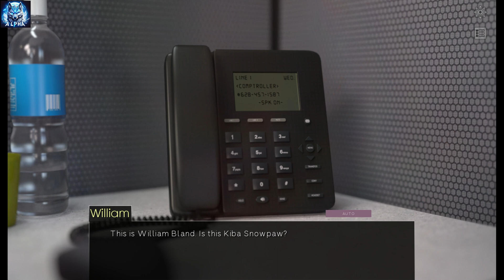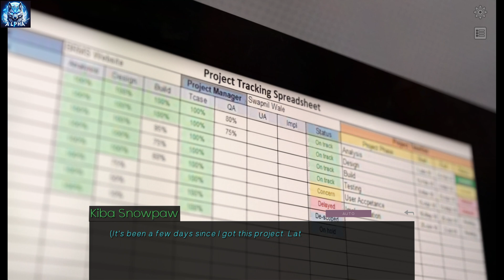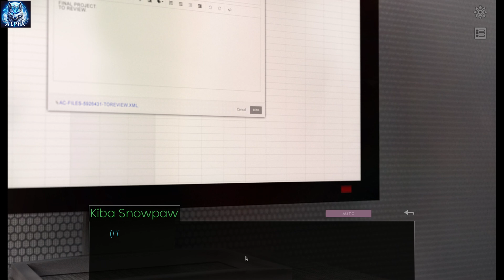Lost at Birth - Part 06 - |@v19games|VNG|@Ubuntu|@Steam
❄️🐾 *Howl-o and warmest winter welcomes, my furry friends and frosty followers!* It's your alpha gamer, Kiba Snowpaw, the Ice Wolf magus from the cool realm of HowlStrom. I've been paw-deep in the gaming snow since my whelp days, and today, we're venturing into the steamy, steam-laden world of "Lost at Birth" on Steam, where drama unfurls its claws in every pixel! 🎮🌪️🐺

📜 *Game Details:*
Developer & Publisher: V19games
Release Date: June 18, 2023
Platform: Steam
Genre: Casual, Visual Novel
Game Modes: Single Player

🔥 *Story Unleashed:*
Dig your claws into the tale of a mundane man whose life spirals into a furry-nado of drama when a young woman turns up, shaking the snowglobe of his life with just a birth certificate. What seems like a simple frost on the surface soon reveals a labyrinth of ice-laden secrets and emotional avalanches. Will he maintain the warmth of his mundane marriage or venture into the blizzard of newfound connections? ❄️💔

🕹️ *Gameplay Paws:*
"Lost at Birth" is not just a visual novel—it's a den of decisions where every choice can snowball into major consequences. With over 1800 static images and a flurry of animated scenes, this game promises to keep your fur on end. Immerse yourself in a world where dialogue choices shape the landscape of your story, and every decision could be the butterfly that summons the storm.

🎶 *Sounds of the Howling North:*
The soundtrack adapts to the emotional climate of each scene, enveloping you in a soundscape that ranges from the gentle whispers of falling snow to the fierce howls of tempestuous confrontations. Accompanied by crisp sound effects, each click brings a gust of auditory immersion that's as real as the frostbite on a winter's night.

👁️ *Visual Blizzard:*
Crafted with top-notch graphic fidelity, the visual storytelling in "Lost at Birth" is a spectacle of icy clarity and realism. Every frame is a painted icicle, reflecting the nuanced emotions and frosty tensions of its characters.

📦 *Steamy Editions:*
While exploring this frost-bitten narrative, remember that each edition on Steam might add more heat to your gaming hearth. Keep your eyes peeled for any special DLCs or frosty bundles that might drop like sudden snowfalls!

🐺 *Kiba’s Critique:*
As your furry guide, I paw through the snowdrifts of drama and gameplay to bring you a wolf’s eye view. "Lost at Birth" melds complex relationship dynamics with choice-driven gameplay that's as engaging as a full moon night hunt. While the mature content may require a thick fur coat, the game's exploration of personal and emotional conflicts is a howl of a tale worth following.

Don't just watch from the den, my fluffy companions! Drop your thoughts and paw-prints in the comments—let’s make this channel a roaring bonfire that even the fiercest blizzard can't snuff out!

🌟 *Tags for the Trail:*
Lost at Birth, Steam games, visual novel, mature content, Kiba Snowpaw, furry gaming, emotional drama, relationship choices, narrative games, interactive storytelling

*Stay frosty, game hard, and may your howls echo through the gaming valleys!*